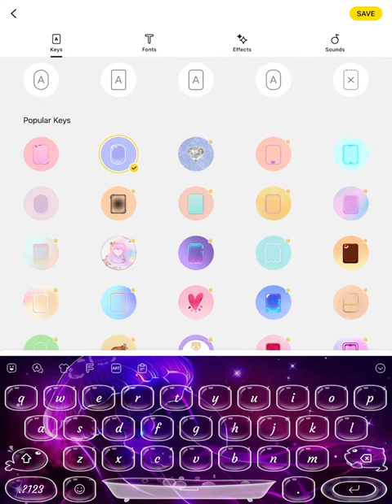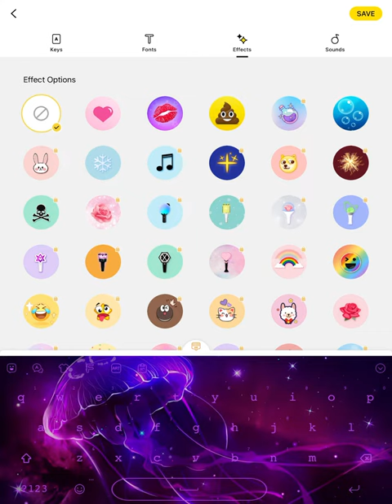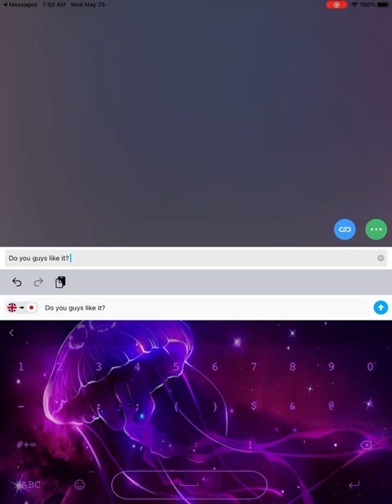Making keyboard!! Jellyfish (Relaxing sounds at end) ❤️